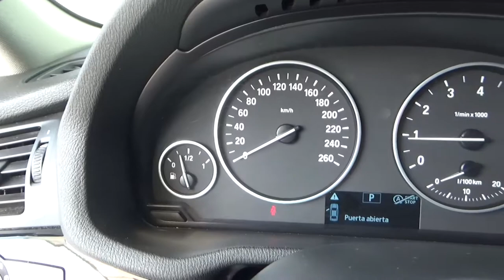BMW / X3 / 2017-0V29172